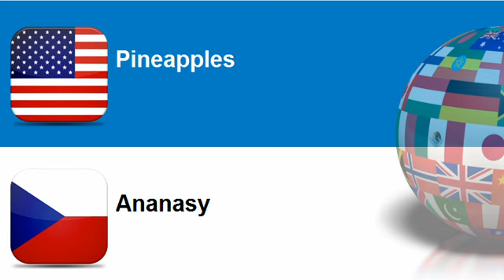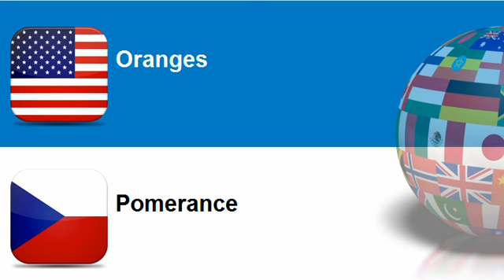Learn Czech = Topic = Tropical fruit